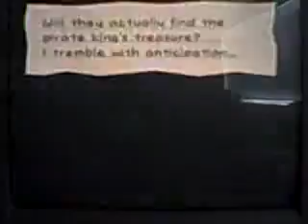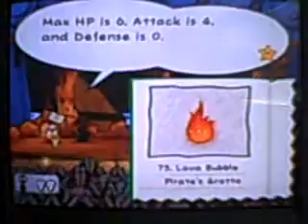Paper Mario The Thousand Year Door Chapter 5 part 10 Boom Bassa Boom